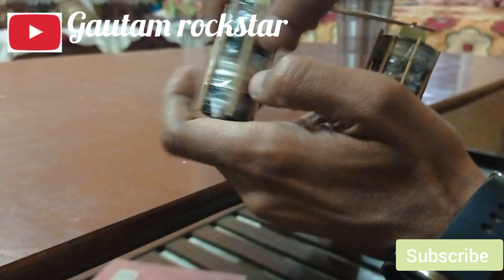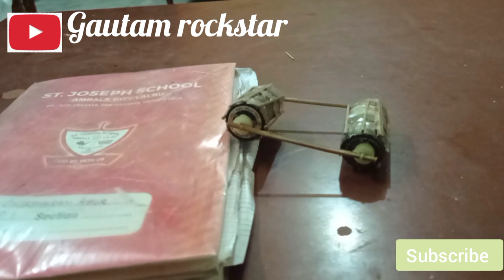little moon lander!! wonderful landing!!kinetic energy to potential energy!! road roller rolly!!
little moon lander
road roller rolly
road roller rolly
kid make rolly home made
creating moon lander
creative road roller
road roller with bottle cap
road roller with rubber band
road roller kinetic energy to potential energy
making robot
making road roller
moon lander experiment
moon lander
creative moving working
creative moon lander
gautam rockstar